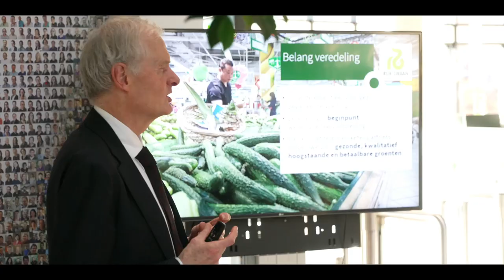Wopke Hoekstra bezoekt Rijk Zwaan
Minister Buitenlandse Zaken op bezoek bij CDA Westland en Rijk Zwaan

Maandag 7 februari was minister Wopke Hoekstra op bezoek bij CDA Westland. Om kennis te maken met de dynamische tuinbouwwereld.

Het bezoek aan Rijk Zwaan in De Lier paste goed in de agenda. Een delegatie van CDA Westland en Zuid Holland en natuurlijk directie en staf van Rijk Zwaan waren aanwezig. Het gesprek verliep open en informerend. De minister was voornamelijk geïnteresseerd in de zorgen die er zijn in de geopolitieke wereld en hoe een bedrijf als Rijk Zwaan daarmee omgaat.

Tevens werd de plek van goed renderende familiebedrijven in de agrosector besproken. Hoe kan hun toekomst gewaarborgd blijven. En er werd bewondering uitgesproken voor de innovatieve kracht van de sector. Dit heeft de nadrukkelijke belangstelling van de minister. Vanzelfsprekend kwam de energieproblematiek aan de orde.

Een mooi bezoek, waarna de minister met veel extra informatie over Westland terug naar Den Haag ging.

Video door Jaap Stolze